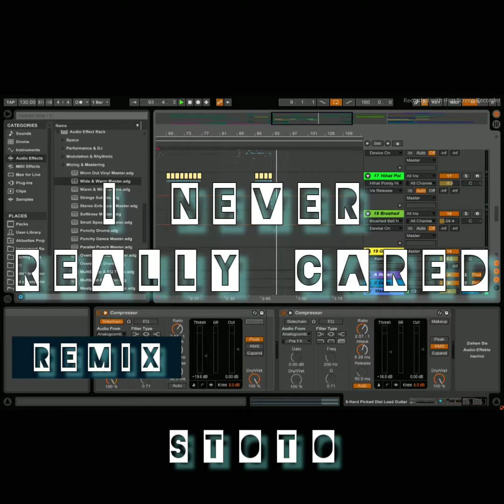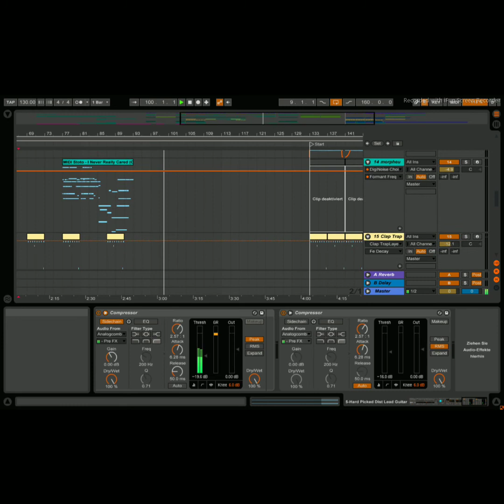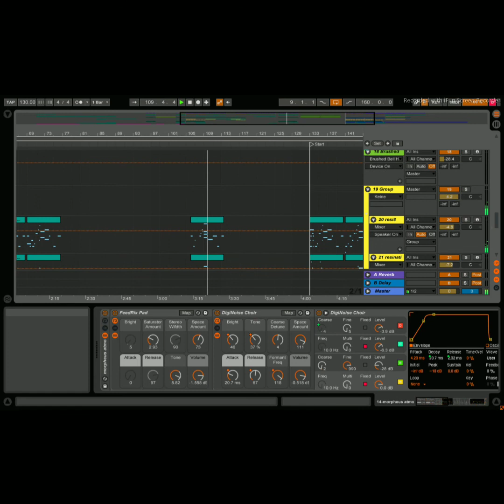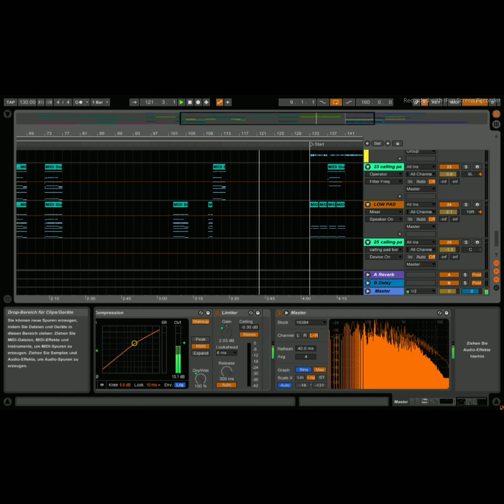STOTO - I never really cared remix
neulich zufällig entdeckt. richtig guter Track und vor allem genialer Sound. Detailliert, klar und voll -
in meinen Ohren absolute Referenzproduktion.

hier ein spontaner overnight Express Remix